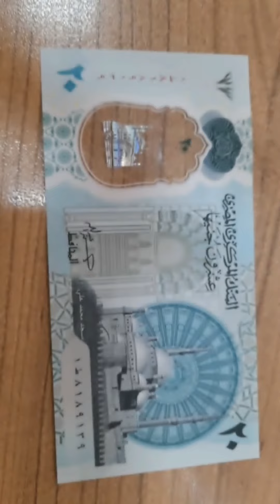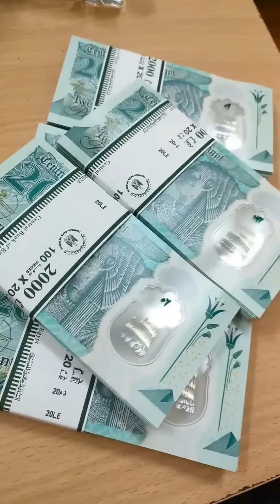فرق عشرة العيد الصغير من2022 عشرين العيد الكبير#2023 افشل فيديو للعشرين جنيه لو معجبكش دوس لايك 😂😂